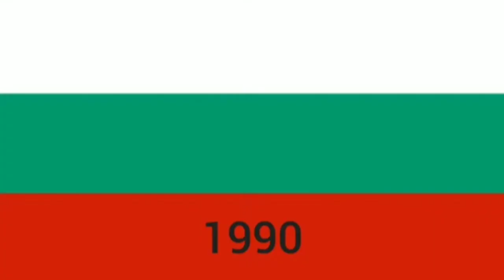Bulgaria historical flags 🇧🇬🇧🇬